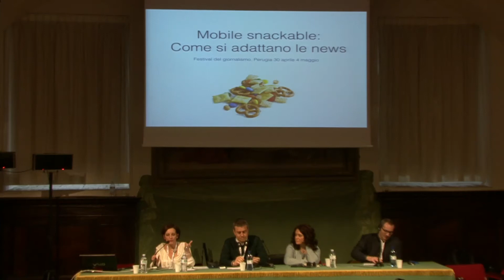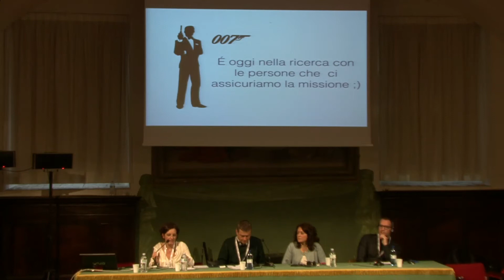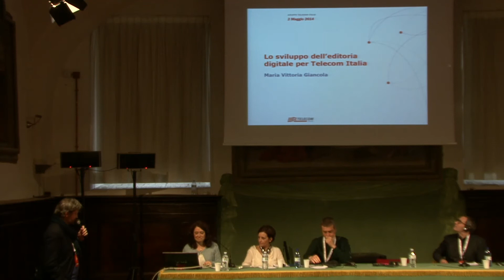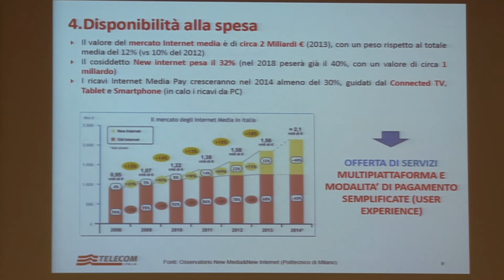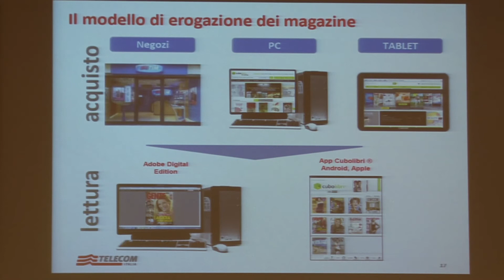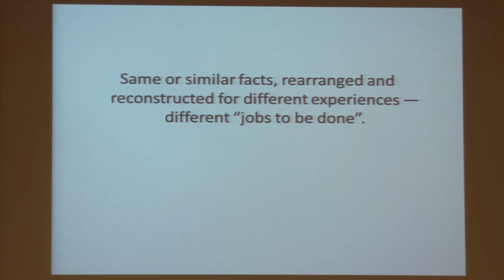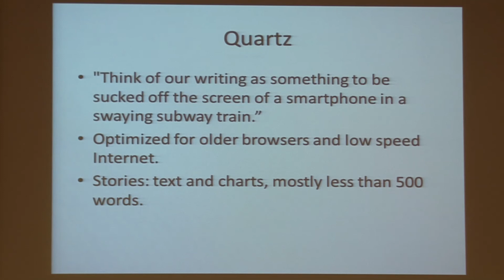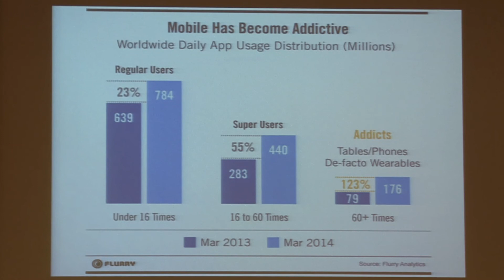Mobile & snackable: the adaptation of news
Traffic on mobile devices will in the very near future overtake traffic on desktop platforms. For content producers it has become essential to think and plan with a mobile-first logic, focusing on user experience. It is not just a matter of responsive design; you have to "atomize" content.